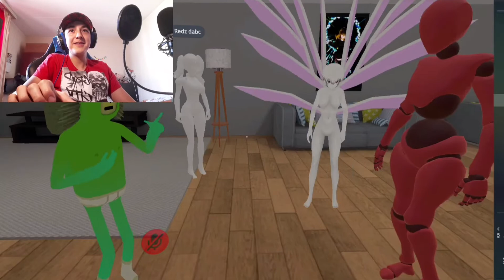LE PIRE RÉSEAU SOCIALE DU MONDE 😰 (vr chat)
Dans cette vidéos en va jouer à vr chat sauf que je tombe sur des gens chelou, Maiss quand je dit chelou c'est que il sont vraiment chelou, regarder la vidéo pour voir la réaction😄

Mes réseaux.↙️😁

Je te laisse à +